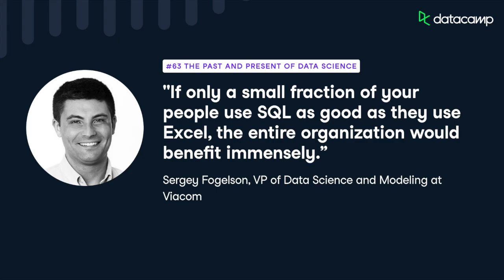#63 The Past and Present of Data Science (with Sergey Fogelson)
In this episode of DataFramed, Adel speaks with Sergey Fogelson, Vice President of Data Science and Modeling at Viacom on how data science has evolved over the past decade, and the remaining large-scale challenges facing data teams today.

Throughout the episode, Sergey deep-dives into his background, the various projects he’s been involved with throughout his career, the most exciting advances he’s seen in the data science space, the largest challenges facing data teams today, best practices democratizing data, the importance of learning SQL, and more.

This is the DataCamp podcast link, check it out for the show notes and other goodies